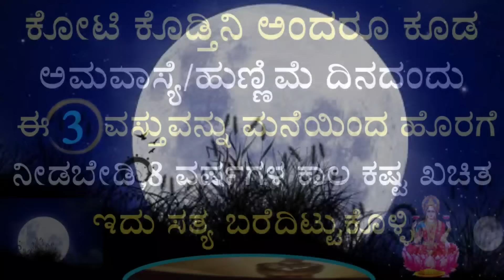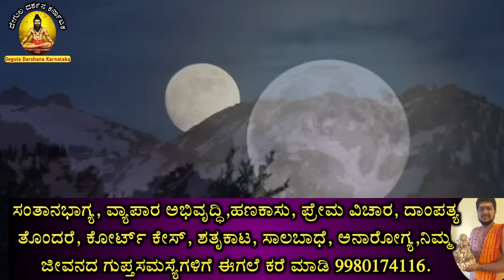ಯಾರಿಗೂ ಈ 3 ವಸ್ತುವನ್ನು ಕೊಡೊದಕ್ಕೆ ಹೋಗಬೇಡಿ ಅಮವಾಸ್ಯೆ ಹುಣ್ಣಿಮೆ ಬಹಳ ಕೆಟ್ಟದ್ದು 8 ವರ್ಷಗಳ ಕಾಲ ಕಷ್ಟ ಬಿಡೊಲ್ಲ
ಅಮವಾಸ್ಯೆ ಹುಣ್ಣಿಮೆ